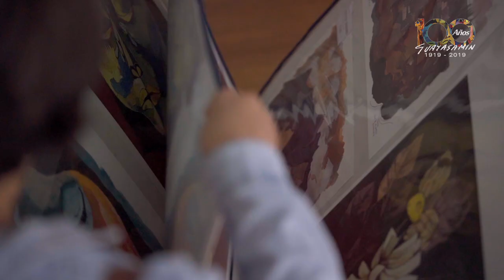Guayasamin 100 años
Uno de los más grandes maestros pintores de la cultura ecuatoriana cumple 100 años. Presentamos un pequeño homenaje al legado de un gran personaje de nuestra historia.